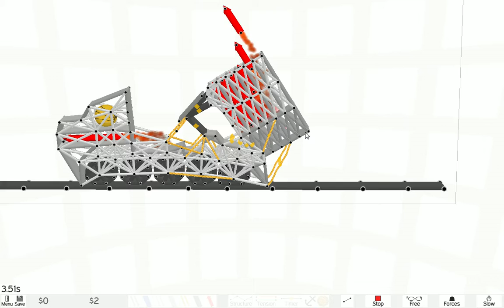Armadillo Run Yason - roket laucher